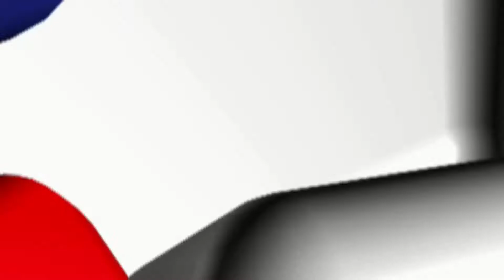Oversættelse til norsk, norsk oversætter, translatør, Denker Media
Hos Denker Media har vi dygtige norske modersmålsoversættere, der kan hjælpe med oversættelse af tekster, foldere og manualer til norsk. Læs mere på